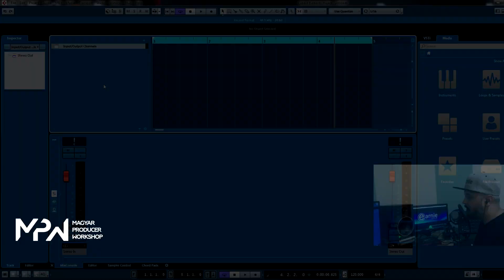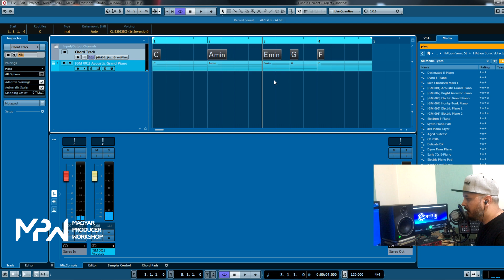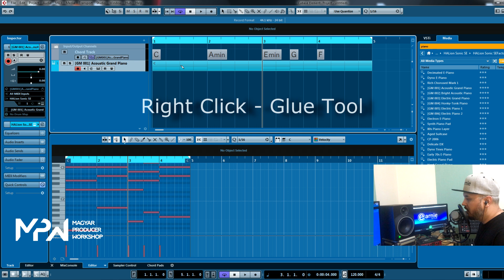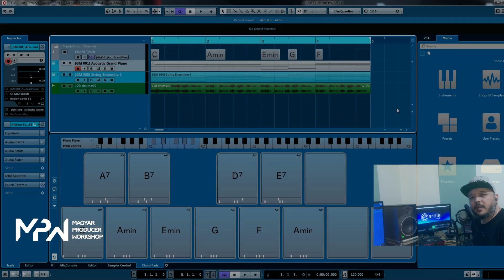Cubase tippek: Akkord menetek készítése kezdőknek